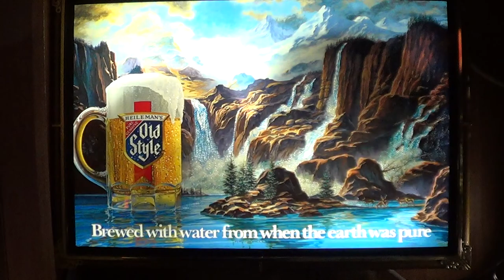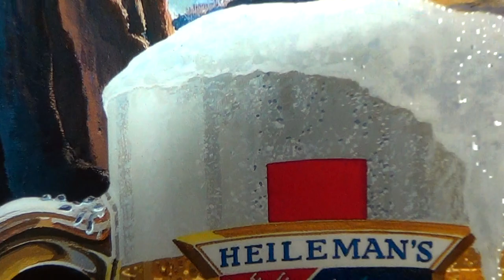Heileman's Old Style Beer Waterfall Motion Sign -1986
1986 classic ..7 waterfalls,  bubbling mug,  misty pond motion with deer.